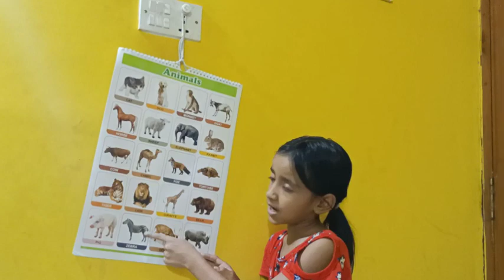animals Name learning with aadrika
hello friend's ,

All from.
Aadrika and Aadhya has entertaining, educational videos for toddlers and kids. To view our videos by categories, click on the Home tab. click on the Videos tab where you can sort by most popular, newest, or oldest.